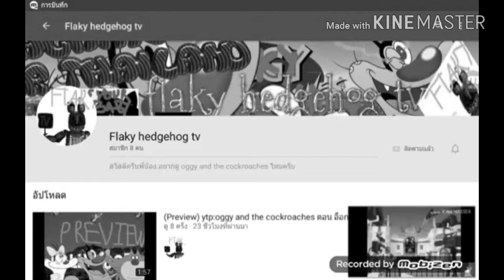Goodbye forever Flaky hedgehog tv(r.i.p Flaky hedgehog tv 2/2)